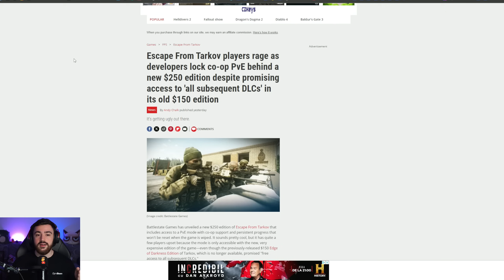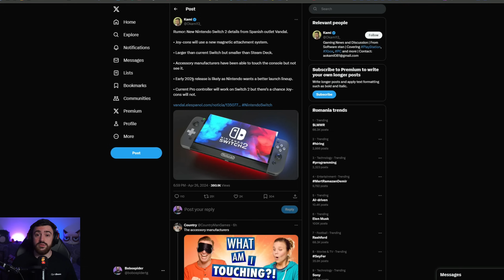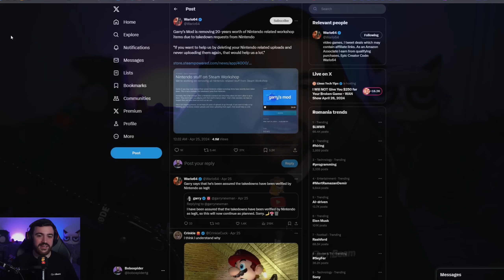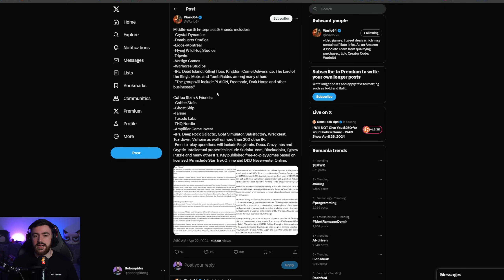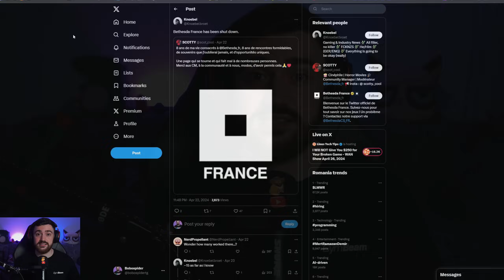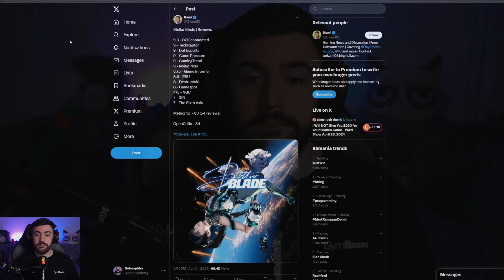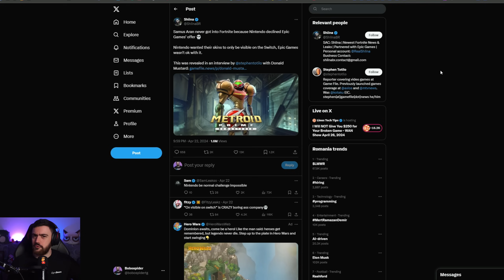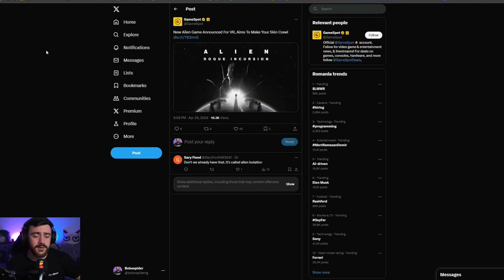SCANDAL IN TARKOV | GTA 5 DLC LEAKED DAR ANULAT | RIP WATCH DOGS | GMOD SE LUPTA CU NINTENDO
Program inregistrat/live :OBS
Gaming PC:
-Ryzen 7800X3D
-Asus B650A Rog Strix
-32 Gb RAM DDR5 6000MHz
-Gigabyte RTX 4080
Stream PC:
-AMD Ryzen 7 5900x
-RTX 3070TI
-32Gb RAM 3200MGhz

00:00 Intro
00:45 Scandal in Tarkov
04:28 Switch 2 cu info nou
05:36 RIP Watch Dogs
06:58 Un magazin romanesc a dat leak
08:10 GTA 5 DLC anulat confirmat de la Trevo VA
09:24 Gmod lovit grav de Nintendo
10:55 Adio Blizzcon pe 2024
12:29 Embracer se sparge
14:50 Xbox intr-o lumina proasta
18:59 Prezentare Xbox curand
19:38 Fallout este pe val
20:18 Helldivers 2 pe Xbox?
20:55 Un nou joc Lord of the ring
21:50 Note jocuri noi
23:48 Record de 26 de ani
25:10 GTX 2070?
26:26 Jedi Survivor pe Gamepass
26:55 Nintendo si Fortnite
27:43 Live action Kingdom Hearts
28:00 Steam repara refund-urile
28:34 Joc Hunter x Hunter
29:23 Take Two anuleaza inca un proiect
29:50 Noi jocuri anuntate
31:10 Un nou Alien Vr